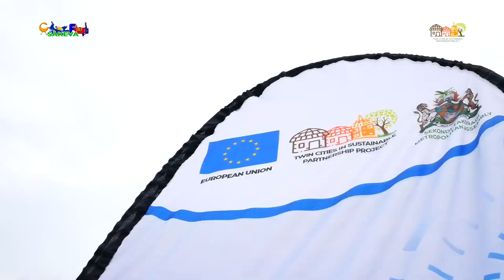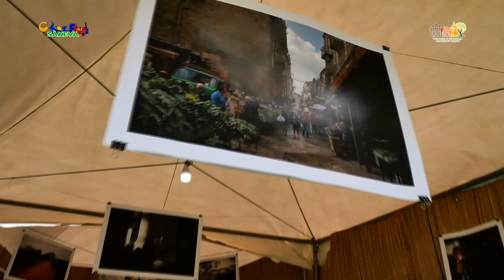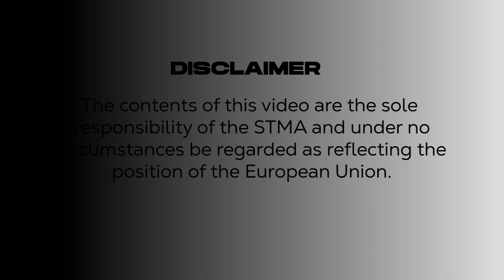Sakeva Transnational Cultural Festival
The maiden Sàkeva Transnational Cultural Festival has been opened at a grand ceremony in Sekondi to promote the artworks of local artists, heritage sites, artefacts and cultural celebrations in the Metropolis. Opening the 4-day event, the Minister of Tourism, Arts and Culture, Hon. Andrew Egyapa Mercer, commended the Sekondi-Takoradi Metropolitan Assembly and its partners for the initiative to promote arts and crafts.